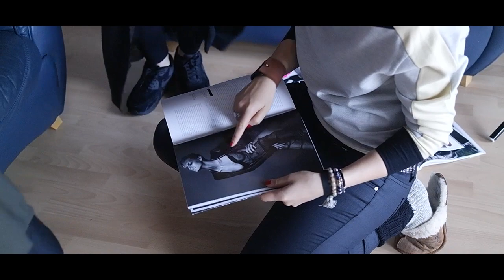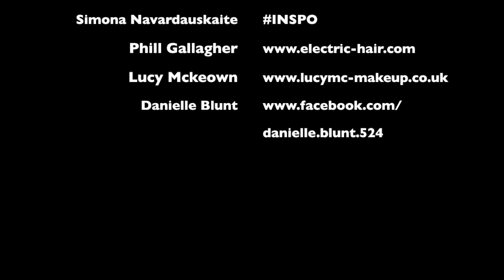SANE SEVEN fashion photo shoot for INSPO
A short behind the scenes video from a fashion photo shoot for the INSPO magazine.
Style: Jurga Skeiryte
Stylist's Assistant: Simona Navardauskaite

Music Kellee Maize - Big Plans (J.Glaze Remix)